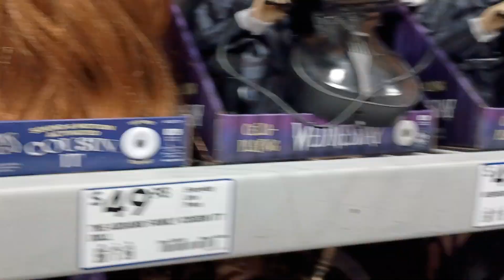Lowe's 2024 Halloween Display. Baseline and Rural